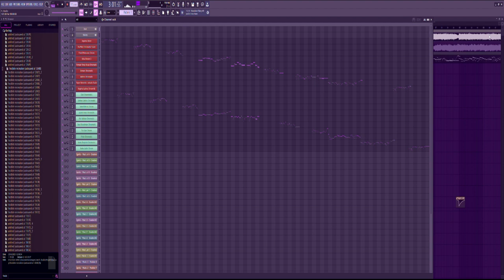Friday Night Funkin Chromatic Scales Pack V1.5 (V2 Demo lol)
The chroms here are:

Characters chroms:
Aquino
Dream
Edd (Edd's World)
Finn Latin (Adventure Time)
Jake Spanish (Adventure Time)
Frisk (Undertale)
Gohan Adult/Kid (Dragon Ball Z)
Goku English/Spanish (Dragon Ball Z)
Vegeta English/Spanish (Dragon Ball Z)
Kita (By @dax22hn)
Pac-Man

Fewer Quality chroms:
Saul Goodman
Walter White

OC's and Friends:
Azami New Chromatic
Azami ALT Chromatic
Azami old chromatic
Danproa
Uncle Gus (KOU Mlavega, Sussy Parodies)
Jevil
Xenophanesa

Extra Chromatic:
Female Template Chromatic V2

Chrome will be added in the future, that's why it's V1.5, it may be that some voices will be removed or improved and if any of those who appear in the voices of friends and original characters want me to remove their chromatics, I will do it.

Frostbite by: @punkett

FLP: @toasterbath_dev

If you use one of these, please credit me :3